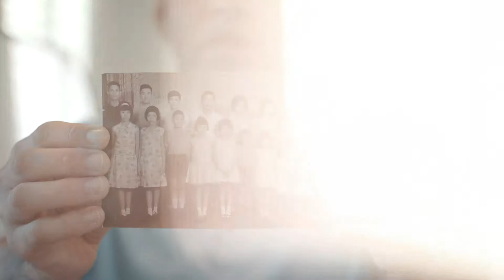True Essentials Co.